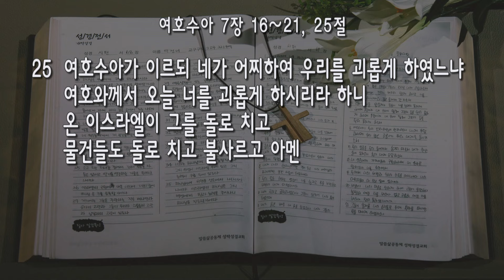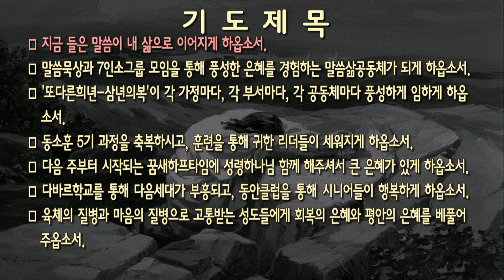[새벽] 20240531 '내버려두심' (여호수아 7장 16~21, 25절) 마재열 전도사